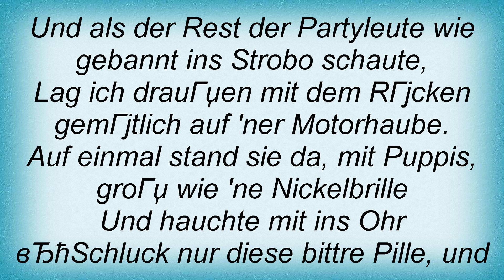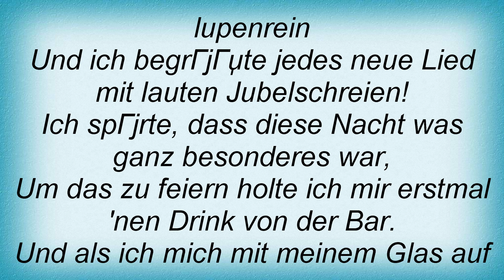Blumentopf Von Disco Zu Disco Lyrics 1